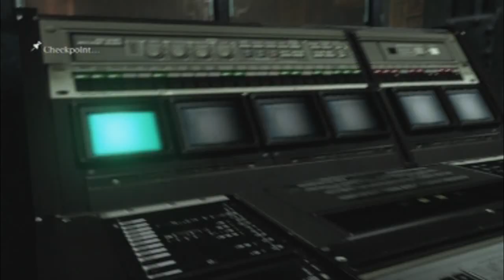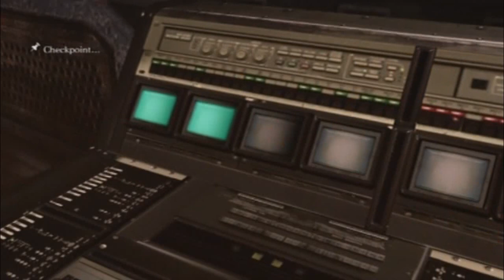Resident Evil 6 - Walkthrough - Let's Play Italiano - Commentary Parte 50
Intero Walkthrough di Resident Evil 6, giocato da me, Locksley90 in compagnia di ottoDVD.
E' la prima partita in assoluto quindi le espressioni di sorpresa e i momenti di caos sono assolutamente autentici e spontanei!
La qualità è quella che è, purtroppo non possiedo costosi mezzi di registrazione, ma faccio un po' con quello che ho in casa.
Spero vi divertiate! Alla prossima parte!!!